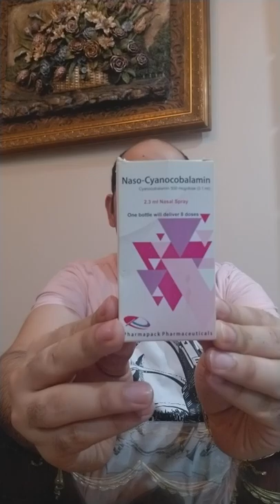فيتامين ب12 البخاخ سهل الاستخدام لعلاج التهابات الاعصاب